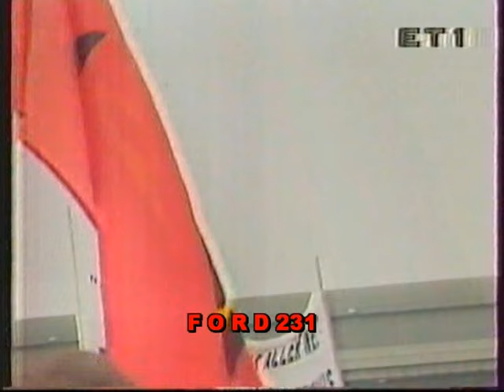ΕΙΔΗΣΕΙΣ ΕΤ 1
Το βραδινό δελτίο ειδήσεων της ΕΤ-1 με τον Γιάννη Δασκαλάκη και το δελτίο καιρού με τον Ανδρέα Λαζάνη. Μεταδόθηκε το 1991.